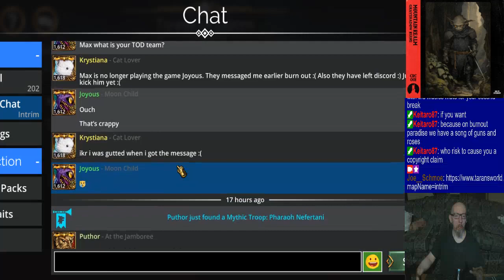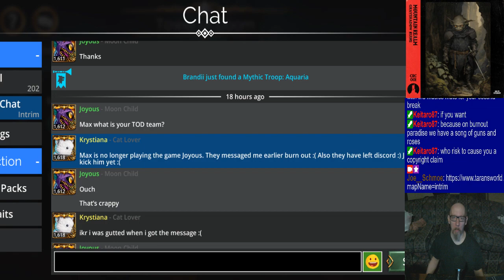Joe's Gems of War/Amberland Stream, 11/22/2023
0:00 - Mornin'! (these intros are really turning into 'Cast videos lol)
7:42 - Pet rescue, prelims & dailies
55:27 - Tower of Doom
1:36:42 - Amberland
3:24:54 - Closing